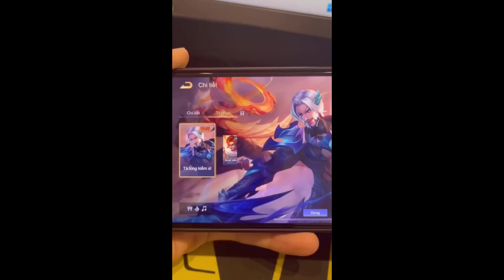LIÊN QUÂN UPDATE: Thắng Làm Vua Thua Log Acc, game thủ khóc thét gà rán bất lực